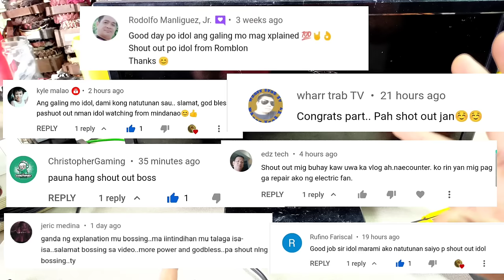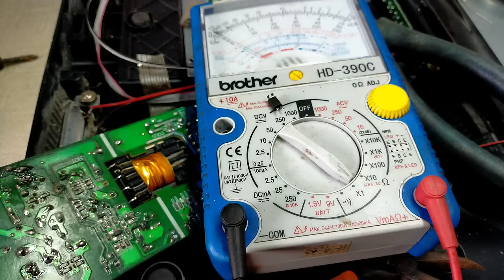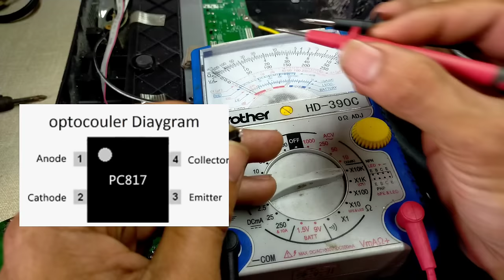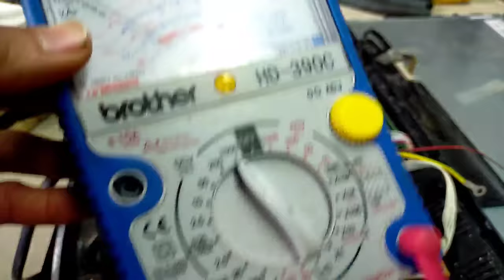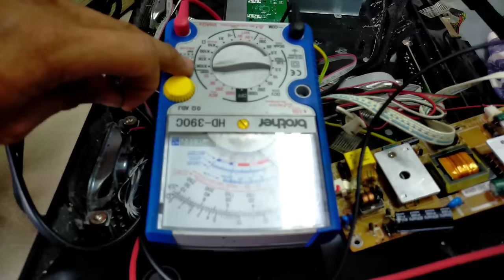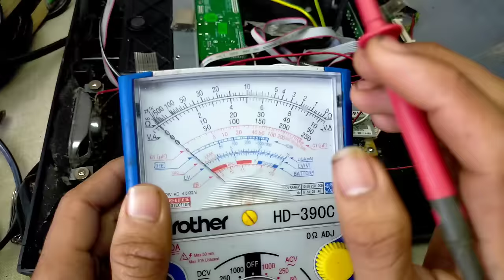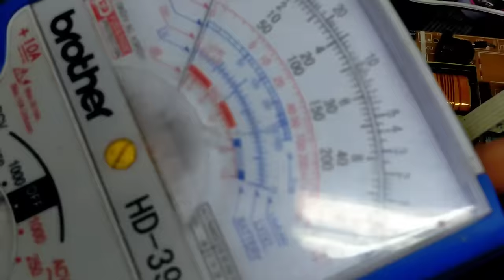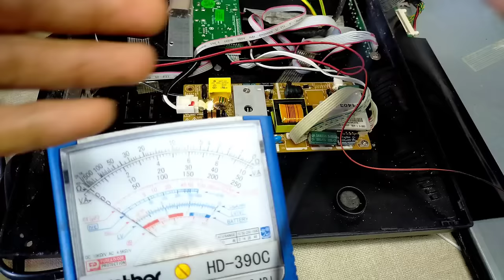LED TV NO power tinapon sayang ayusin natin MY VIEW